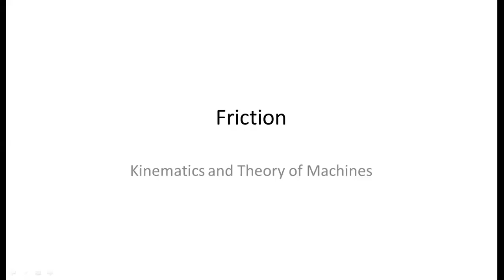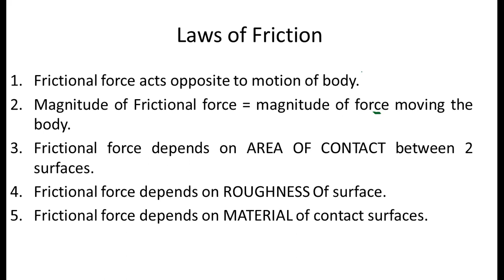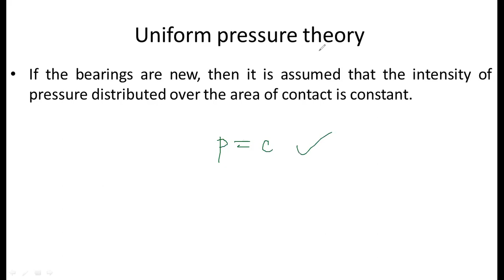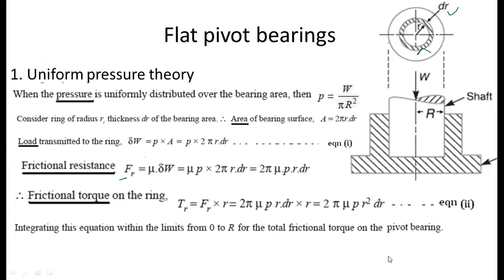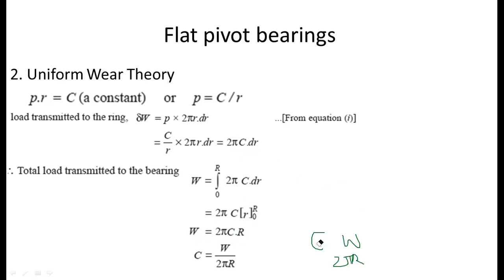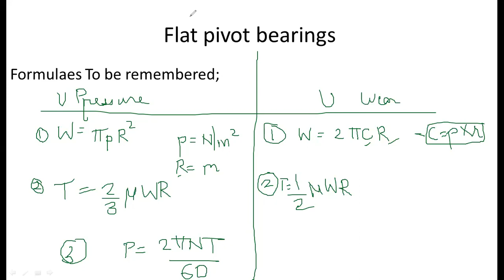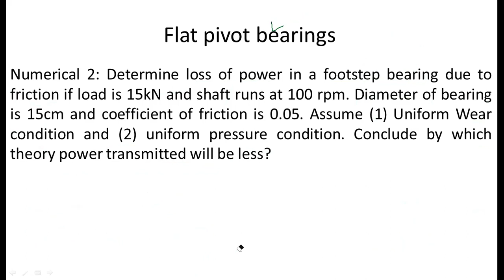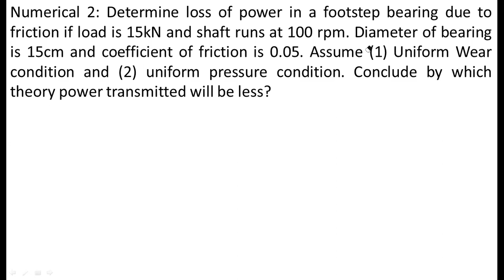Friction bearings - 1